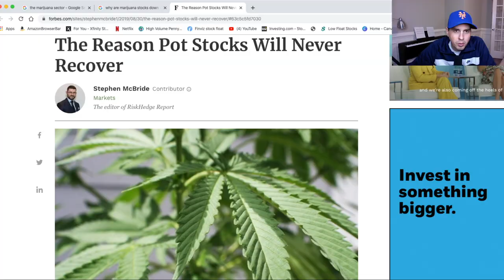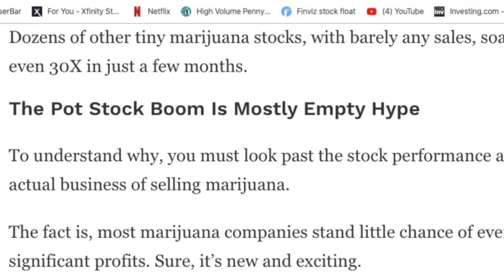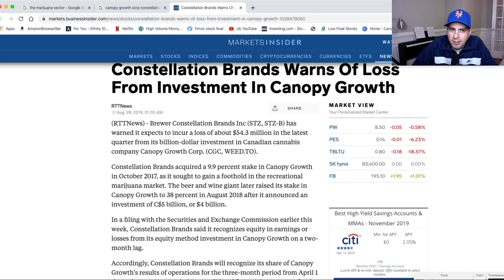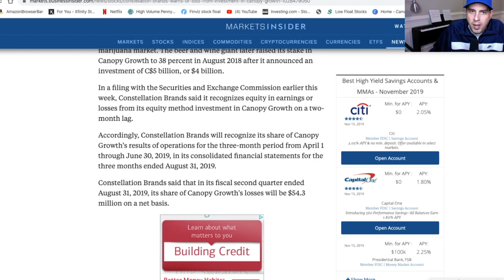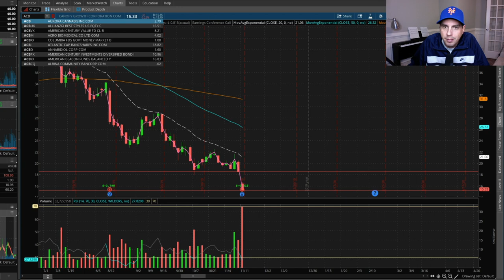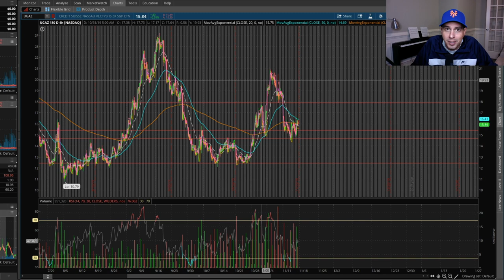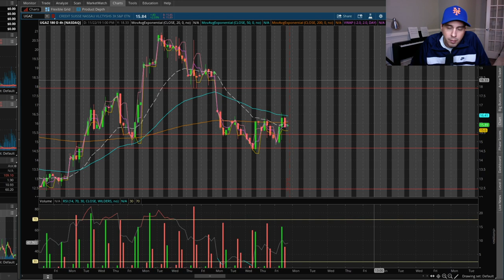Marijuana Stocks Time to Buy? Also UGAZ Stock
In this video I'm going to be talking about if it is time to buy marijuana stock at this low price. Also going to take a look at Natural Gas ETF   UGAZ.